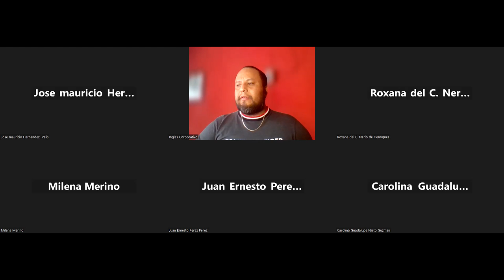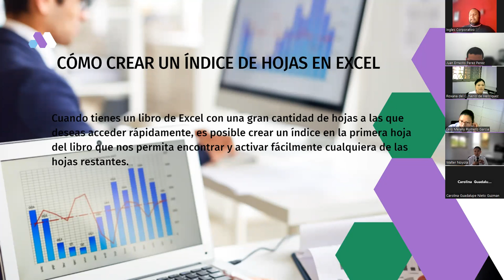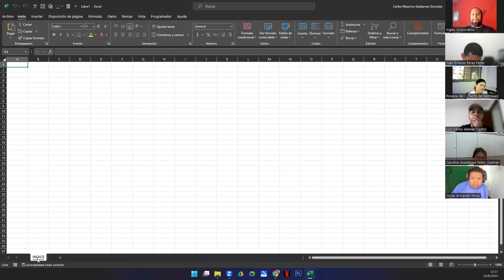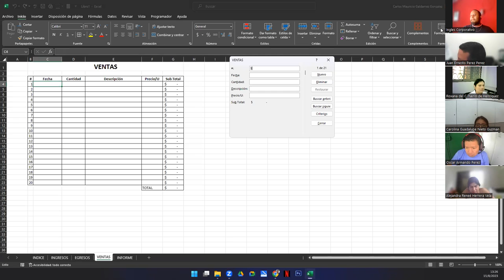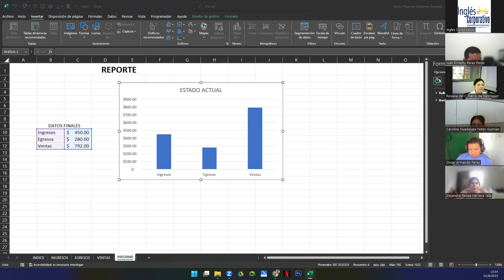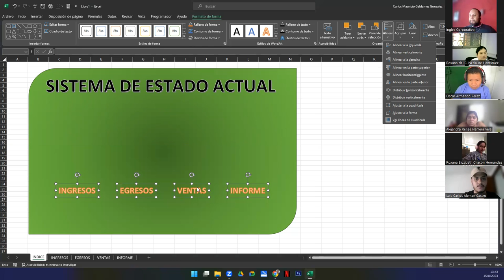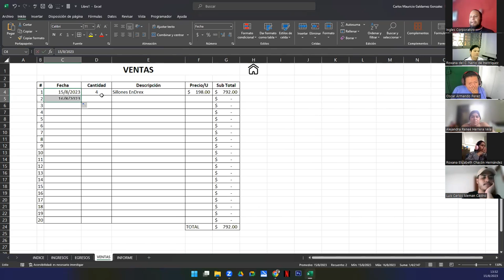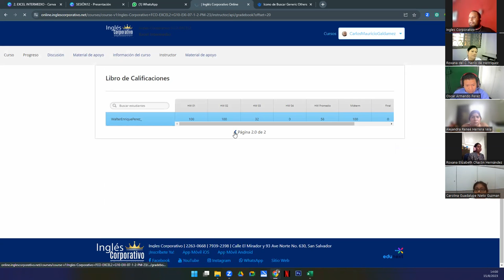Sesión 12-15-08-23-29811-8017-0000/2023-Galdámez-Creación de índice con vínculos